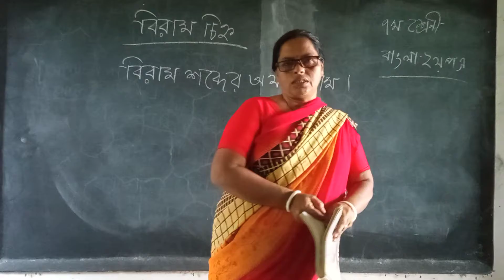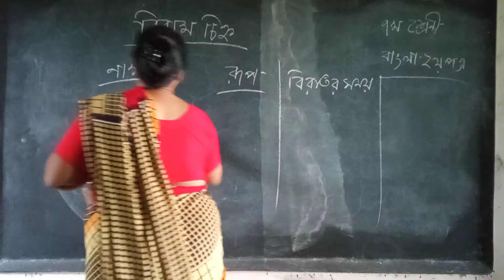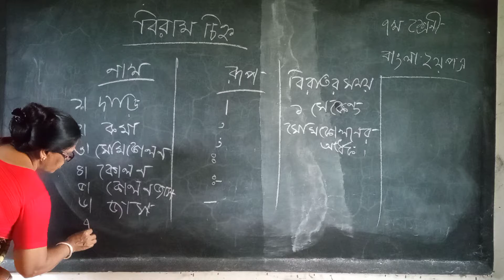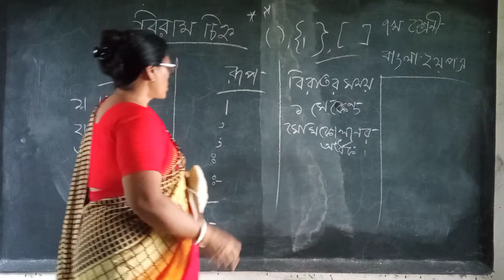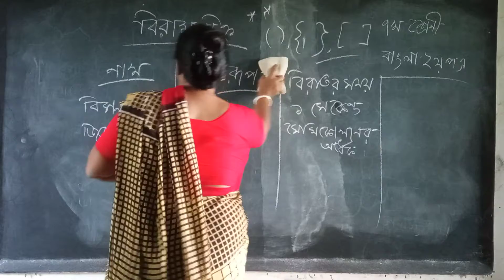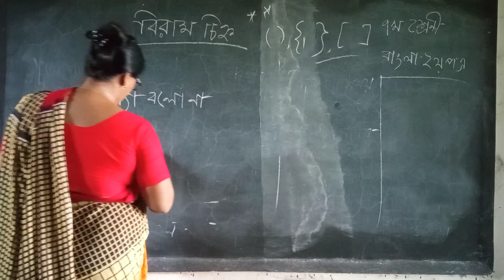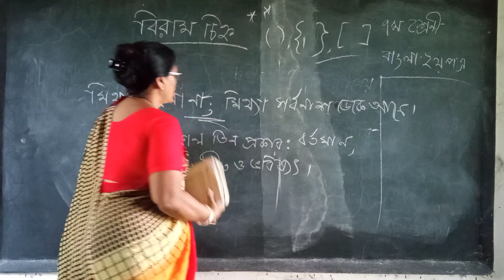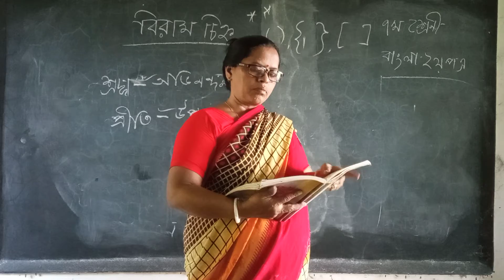বিরামচিহ্ন বাংলা ২য় পএ#৭ম শ্রেণী